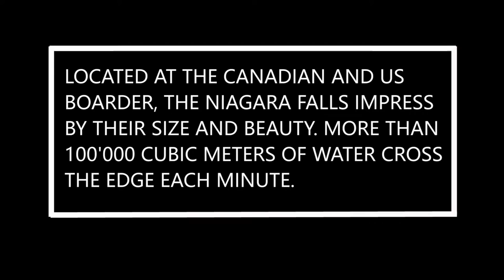Niagara Falls By Drone | ImmersionRC Vortex Pro & Gopro Hero 3+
A flight over the well known Niagara Falls at the Canadian and US boarder. Heavy wind near the falls and wet conditions - no problem for a Vortex Pro!

Gear:
- ImmersionRC VORTEX Pro
- Fatshark Dominator HD V2
- Spektrum DX8
- ImmersionRC Long range System
- Gopro Hero 3+ Black
- Self-made Groundstation